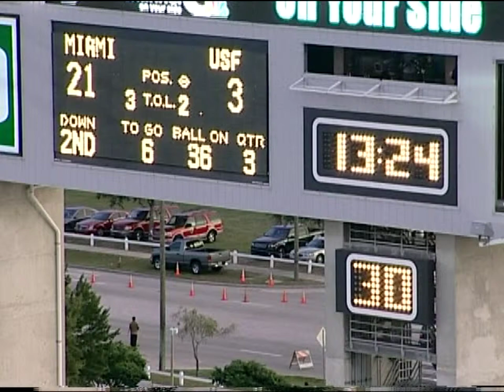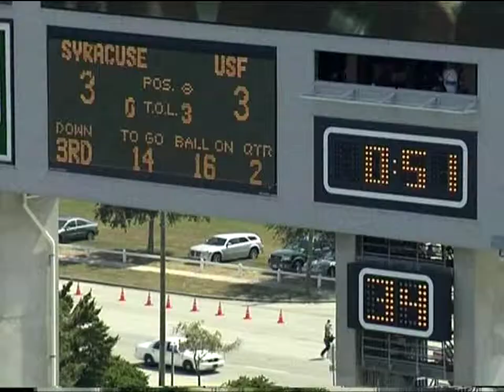RB - Moise Plancher #3 - Highlights1